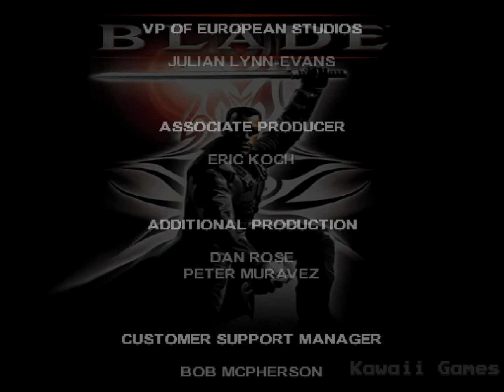Blade [PS1] Longplay Walkthrough Playthrough Full Movie Game [4K60ᶠᵖˢ UHD🔴]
Blade Walkthrough Gameplay Longplay Part 1 includes the Intro, Review, Campaign Mission, Full Game of Blade Single Player No Commentary Story Campaign for Playstation, PS1. Blade full game also available on following systems/consoles/platforms: Game Boy Color, PlayStation

Blade is an action game based on the 1998 film of the same name. It was developed by Hammerhead for the PlayStation in 2000, and by HAL Laboratory and Avit Inc. for the Game Boy Color. The game published by Activision, and follows the adventure of Blade with help of his mentor and friend Abraham Whistler.The player takes control of the title character as he makes his way through various vampire-infested locations in order to defeat the vampire menace. Blade ventures through warehouses, sewers, museums, city streets, and nightclubs dispatching numerous types of enemies ranging from familiars (humans that do a vampire's bidding), vampires, zombies, monsters, killer dogs, and other creatures of the night. To help Blade with his quest, he has a small arsenal of weapons to arm himself with courtesy of Whistler. Blade always has his trademark sword but can also use his fists as well as a variety of firearms including pistols, shotguns, and machine pistols. Each firearm has three different types of ammunition: standard, explosive, and silver, each with its own effect on different enemies. Blade is also equipped with a "multi-launcher" that can shoot all sorts of things to kill vampires, like silver glaives and UV grenades. (Source: Wikipedia)

Blade
Developer: HammerHead
Publisher: Activision
Platform: Playstation, PS1
Release: NA: November 23, 2000